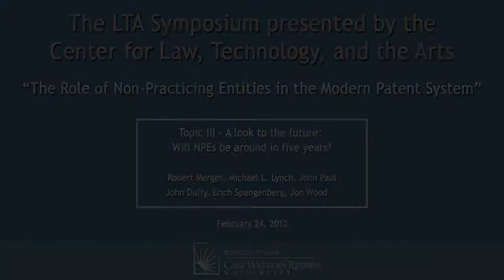The Role of Non-Practicing Entities in the Modern Patent System: A Debate - Topic III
Speakers:
Robert Merges, Professor of Law, U.C. Berkeley School of Law
Michael L. Lynch, Shareholder, Schwegman, Lundberg, Woessner
John Paul, Partner, Finnegan, Henderson, Farabow, Garrett & Dunner, LLP
John Duffy, Professor of Law, University of Virginia School of Law
Erich Spangenberg, Chairman, IP Navigation Group
Jon Wood, Chief IP Counsel, Bridgestone Americas Holding Inc.